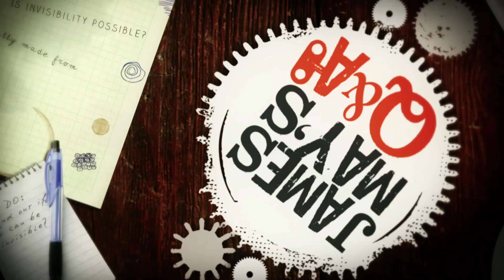Why Can't Trains Go Uphill? | James May's Q&A | Earth Science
James May looks at why trains can't go uphill!

Taken from James May's Q&A Ep 30